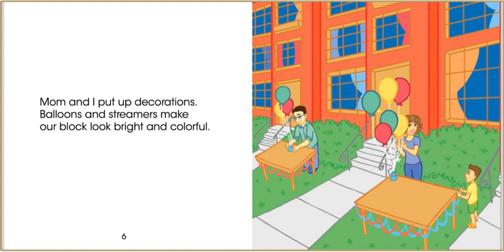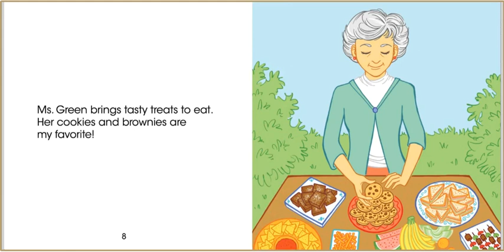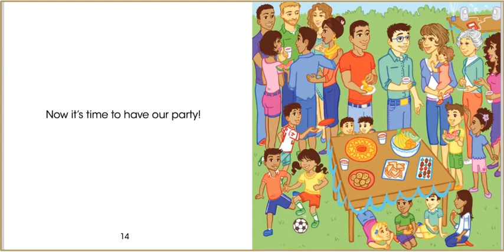A party with Joe | KidsTale | stories for kids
Joe is going to a party let's see how he prepares for the party.

It is a series of kids stories and can also be used as bedtime stories.